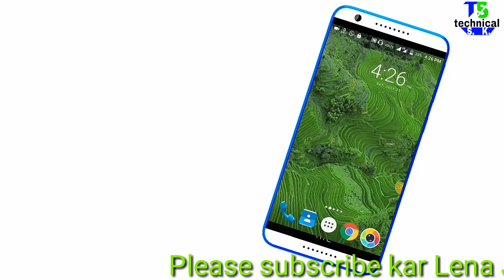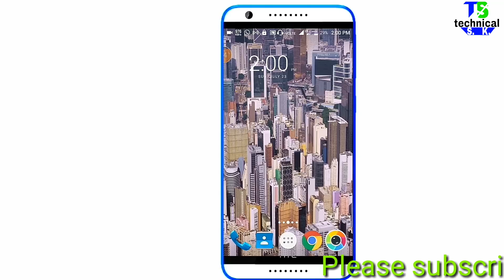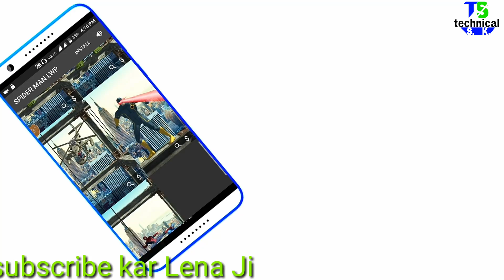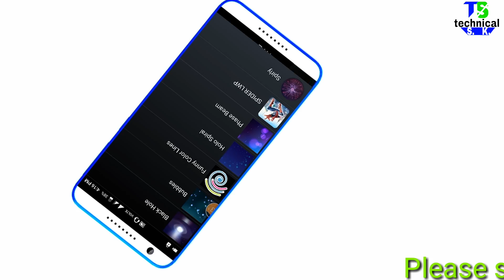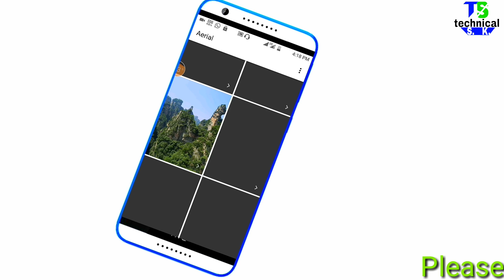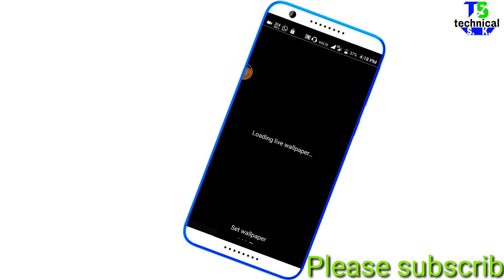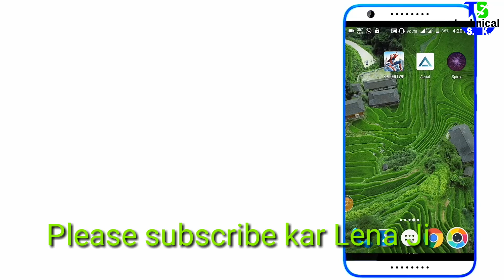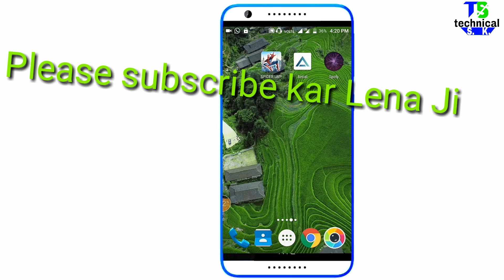सबसे बेस्ट वॉलपेपर कौन सा है// how to live wallpaper 3 app 3D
भाइयों वॉलपेपर तो लाखों देखें होंगे अगर ऐसा देखा हो तो बताओ 3 वॉलपेपर ऐप्स बहुत सारे वॉलपेपर लाइव

3 Spirly - Live Wallpaper

Hiiiiiiiiiiiiiiiiiiii

Technical SK